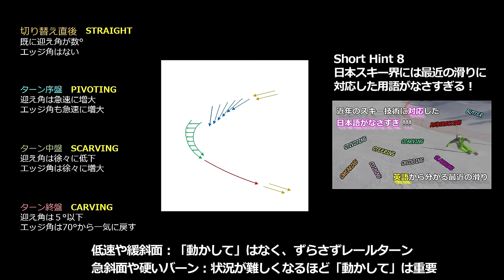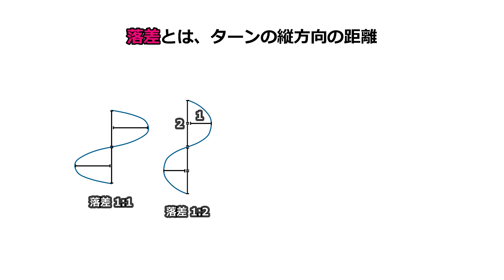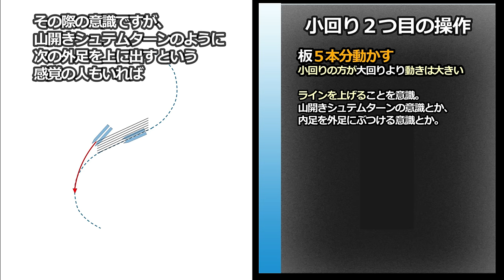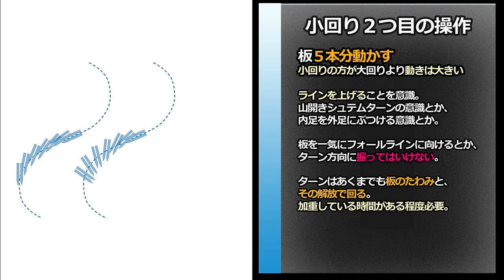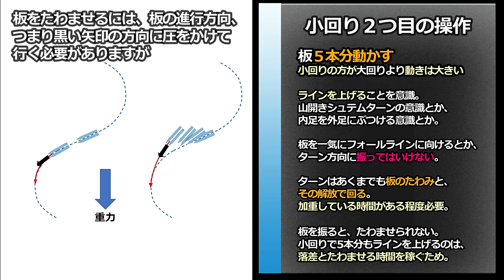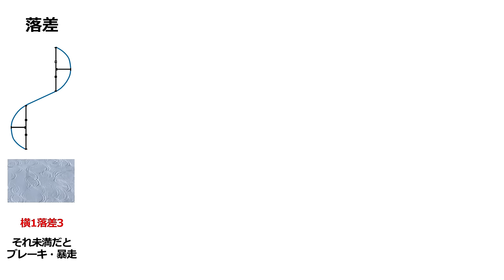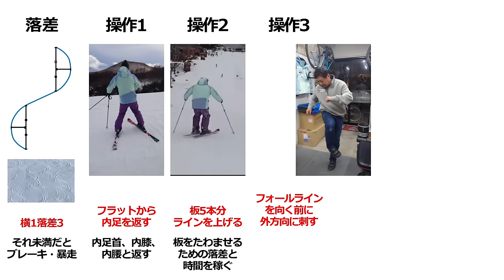【Short Hint11】小回り徹底解説！ここまで詳細に小回りの操作を分解、解説した動画はないでしょう。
この動画では小回りの5つの操作を紹介します。具体的にどの順番にどんな操作をすれば良いのかが分かるようになります。
・落差の重要性
・内足を返す
・板5本分ラインを上げる
・フォールライン向く前に外に刺す
・素早く戻す
・骨盤をリセット

この動画内に登場する参照動画

▼【Short Hint9】ターン前半の極意！発想の転換で内倒からの脱却、早い段階から体重が外側。